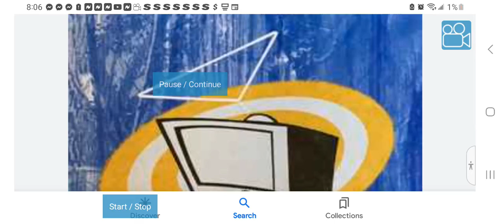Ghet-O-Vision Entertainment (2007)